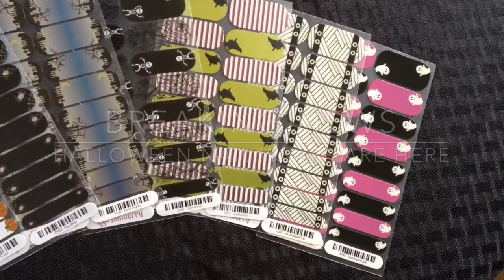Spooktacular Nails for Halloween!